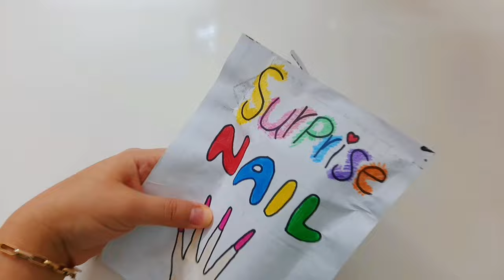Nail surprise box💅🎁surprisebox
How to plant nails?
 How to make paper nails?
How to apply varnish?
How to design nails?
Surprise box
nail implant
 nail design
 nail painting
 Nail art
 Funny craft
asmr
Paper asmr
 asmr nails
skincare
I'm Sara and this is paper land I make paper films here. My goal is to entertain you In the land of paper, everything is made of paper and there are videos such as cooking, makeup, facial cleansing, etc. Maybe you'll find your favorite character here!